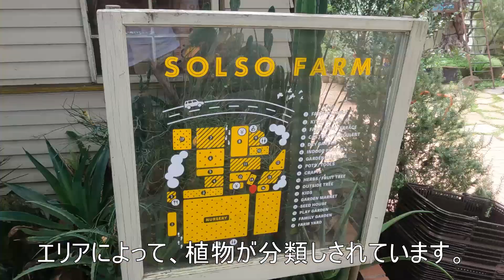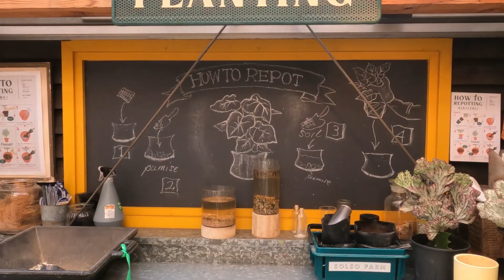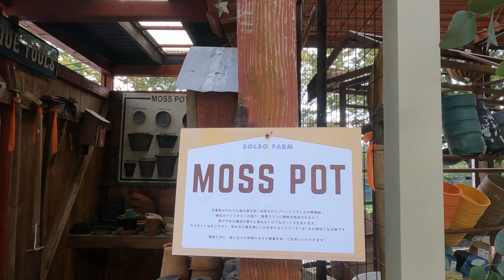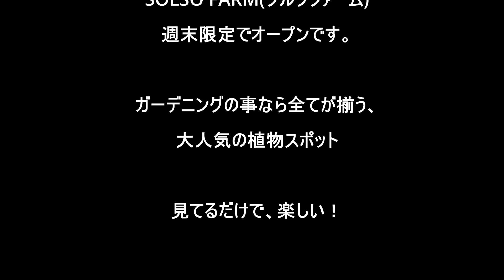【Solso Farm ソルソファーム】土日祝日限定オープン、ガーデニングの全てが揃う、親子で楽しめる植物のテーマパーク！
神奈川県川崎市にあるSOLSO FARM(ソルソファーム)
週末限定でのオープンです。

植物を楽しみながら、ショッピングもできる
大人気の植物スポットです。

数々の植物が勿論ですが、
豊富なガーデニンググッズの品揃え、
小物や、おしゃれな鉢
また、室内で飾る上での様々なアイデアが
ここそこに点在しています。

まさに、植物に特化したテーマパークです。

現在、営業日・営業時間が変則的です。
お出かけ前に必ずHPやSNS等でご確認くださいネ！

solso farm#ガーデニング#さんぽ旅チャンネル

　　　     youtube music